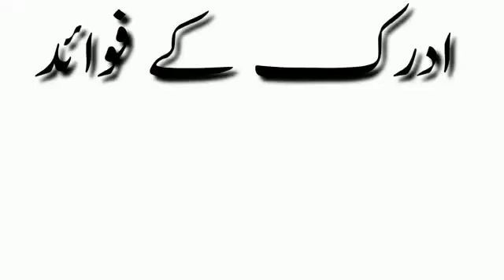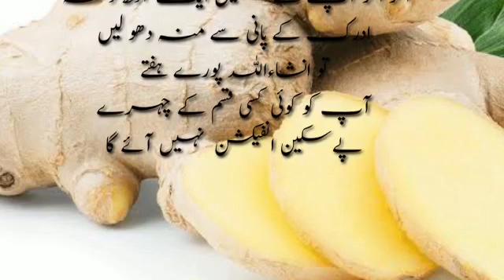Benefits of Ginger | adrak ke fayde